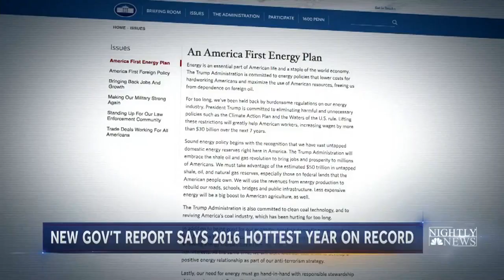2016 Was Hottest Year Ever: What’s Behind The Numbers? | NBC Nightly News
2016 was the earth's hottest year since record keeping began more than 130 years ago — the third record breaking year in a row — and scientists point to fossil fuels as the chief culprit for the relentless rise.

2016 was the earth's hottest year since record keeping began more than 130 years ago — the third record breaking year in a row — and scientists point to fossil fuels as the chief culprit for the relentless rise.

2016 Was Hottest Year Ever: What’s Behind The Numbers? | NBC Nightly News